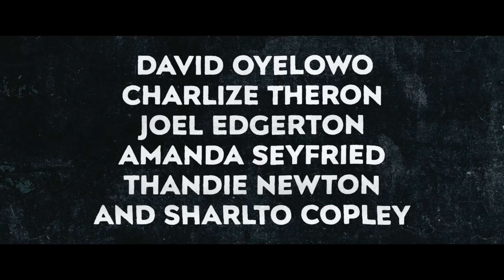Trailer Gringo: Amator în misiune (Gringo) (2018) subtitrat în română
Sinopsis: Un mix antrenant de umor negru, acțiune accelerată și intrigă dramatică, „Gringo: Amator în misiune” se desfășoară în Mexic, unde Harold Soyinka (David Oyelowo), un om de afaceri mediocru,...